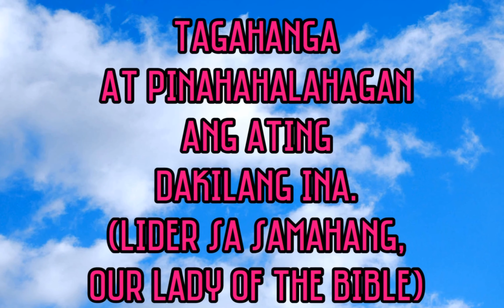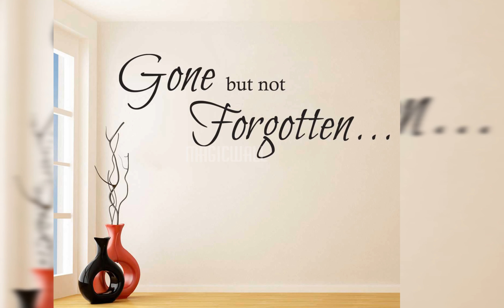Paalam Tita Pina Badoy